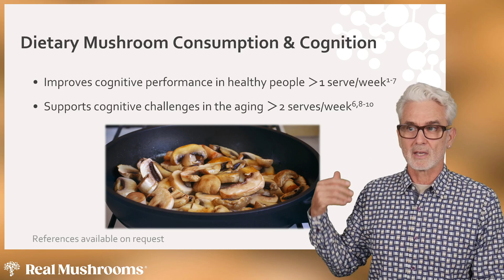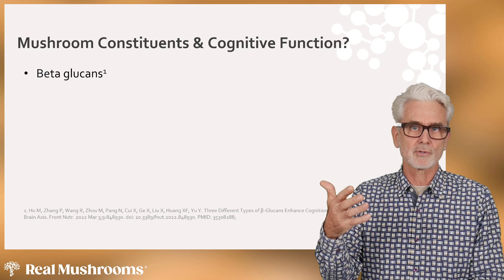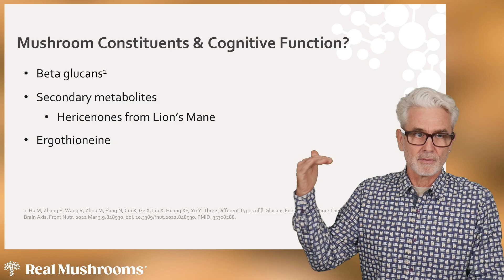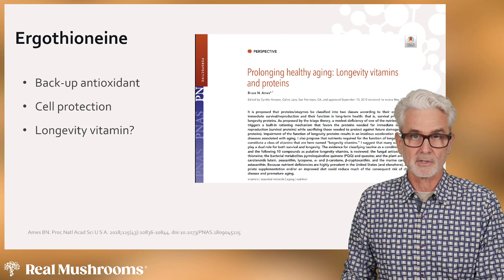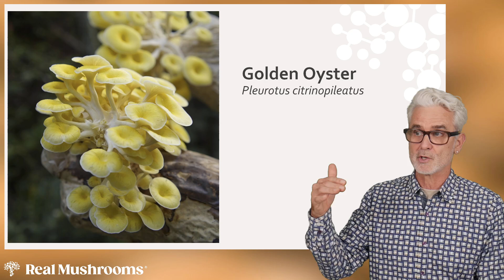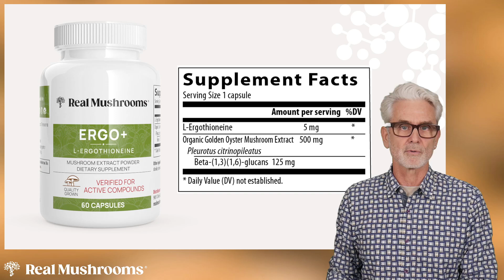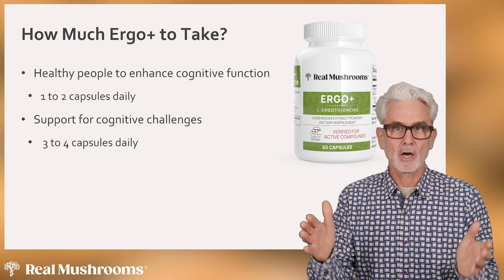The Mushroom Mindset: Enhancing Cognitive Function with Ergothioniene | Webinar 1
In this first on-demand webinar from Real Mushrooms, Chief Medical Herbalist Lee Carroll introduces the potential health benefits of ergothioniene, particularly its impact on cognitive function.

Curious about using mushroom extracts for your pet's health?